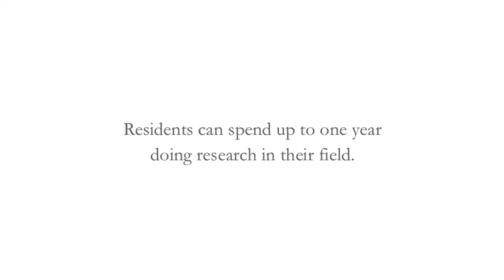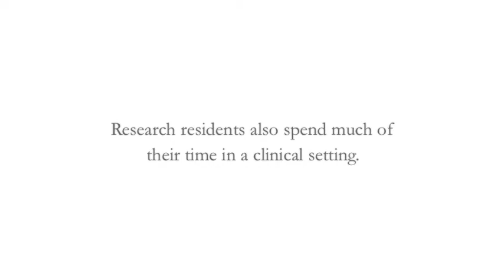Research opportunities for residents at Nationwide Children's Hospital